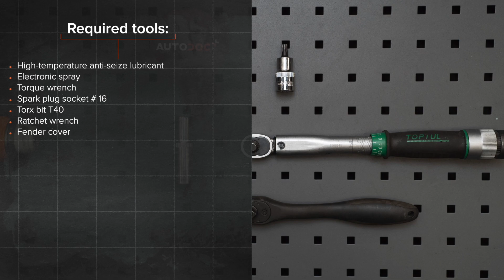Kā nomainīt aizdedzes sveces ALFA ROMEO 147 (937) [AUTODOC VIDEOPAMĀCĪBA]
Kā nomainīt aizdedzes sveces ALFA ROMEO 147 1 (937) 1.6 Hatchback 2000–2010 [AUTODOC VIDEOPAMĀCĪBA]

Aizdedzes sveces uz ALFA ROMEO 156 Saloon –09.2005) / ALFA ROMEO 156 Sportwagon –05.2006) / ALFA ROMEO GT –09.2010) / ALFA ROMEO 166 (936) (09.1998–06.2007) / ALFA ROMEO GTV (916, 916C) (06.1995–10.2005) automašīnām ir jānomaina saskaņā ar vienu un to pašu procedūru. Ņemot vērā transportlīdzekļu uzbūves īpatnības, šajā procedūrā var būt nelielas atšķirības.

⚡ Visas video un PDF pamācības par ALFA ROMEO 147 detaļu nomaiņu: lejupielādē un skaties AUTODOC CLUB

00:00 — ALFA ROMEO 147 (937) - aizdedzes sveces: maiņas pamācība soli pa solim
01:00 — Atskrūvējiet aizdedzes spoles stiprinājumu.
01:58 — Izskrūvējiet aizdedzes sveces.
03:01 — Ieskrūvējiet jaunās aizdedzes sveces un nostipriniet tās.
05:05 — Uzstādiet aizdedzes spoles sveču montāžas atverēs.
05:51 — Pievienojiet aizdedzes spoļu konektorus.Vai šis video bija noderīgs? Piešķiriet tam „paceltu īkšķi” un kopīgojiet to ar saviem draugiem!